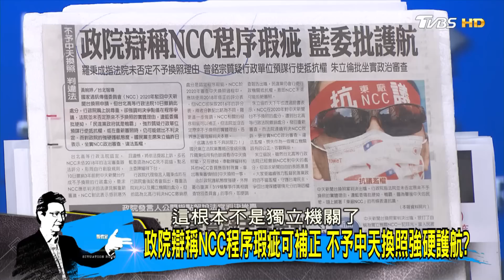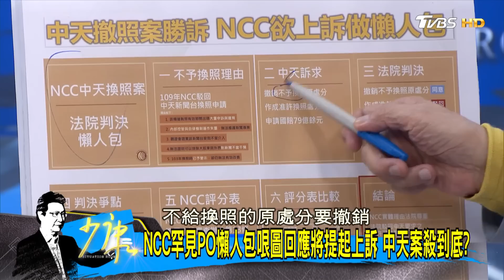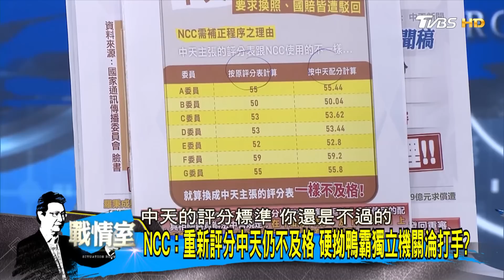政院辯稱NCC程序瑕疵可補正 不予中天換照強硬護航? 少康戰情室 20230512